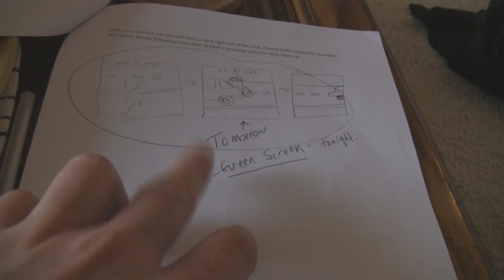Devil's Playground BTS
Behind the scenes of Devil's Playground.